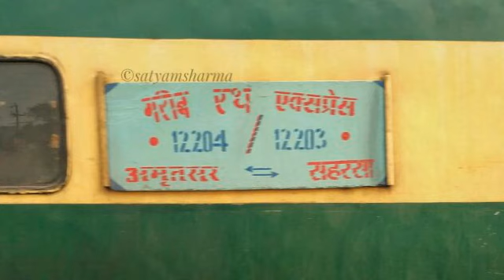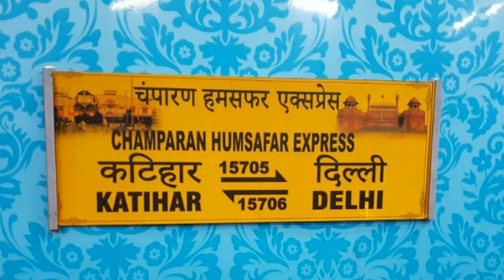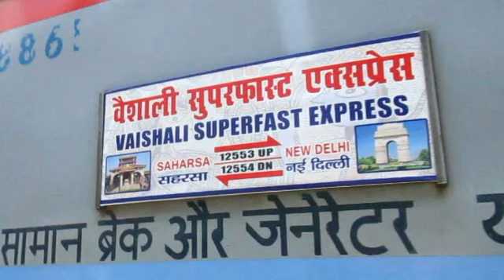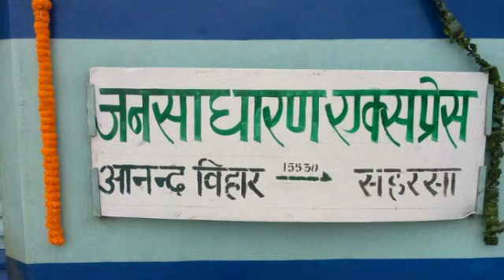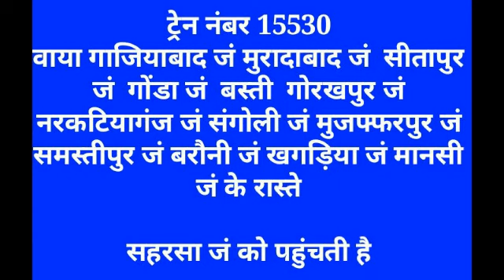ALL Train Delhi to Saharsa Jh दिल्ली से सहरसा जंक्शन तक चलने वाली सभी ट्रेनों की जानकारी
दिल्ली से सहरसा जंक्शन तक चलने वाली सभी ट्रेनों की जानकारी तकरीबन 5 ट्रेनें चलती हैं
1 गरीब रथ एक्सप्रेस
1 हमसफर एक्सप्रेस
1 सुपरफास्ट एक्सप्रेस
2 मेल एक्सप्रेस ट्रेन जो चलती हैं
12204 अमृतसर सहरसा गरीब रथ एक्सप्रेस
15706 चंपारण हमसफर एक्सप्रेस
15280 पूरबिया एक्सप्रेस
12554 वैशाली सुपरफास्ट एक्सप्रेस
15530 आनंद विहार टर्मिनल सहरसा जनसाधारण एक्सप्रेस